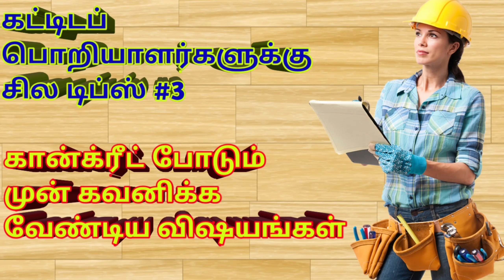Civil Engineering Tips | Basic Knowledge for Site Engineer | Tamil | CG 360°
In this video we see about Things to Consider Before Putting Concrete

உங்கள் சந்தேகங்கள் மற்றும் இந்த வீடியோ பற்றிய கருத்துக்களை கமெண்ட்-ல் பகிருங்கள்.

Model Plans-

வீடு கட்டலாம் வாங்க-